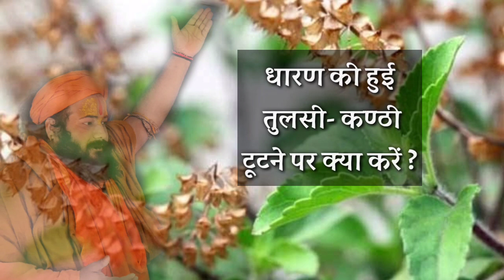dhananjaydasji धारण की हुई तुलसी-कण्ठी टूटने पर क्या करें ?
पूज्य श्रीमज्जगदगुरु द्वाराचार्य मलूकपीठाधीश्वर स्वामी श्री राजेन्द्र दास जी महाराज के प्रिय चरणसेवक श्री धनञ्जय दास जी के श्रीमुख से तुलसी कण्ठी की महिमा अवश्य सुने ।
श्रीमद्जगतगुरु द्वाराचार्य मलूपीठाधीश्वर स्वामी श्री राजेंद्र दास देवाचार्य जी महाराज के प्रिय चरण सेवक धनञ्जय_दास_जी (मलूकपीठ, वृन्दावन ) से जुड़ने के लिए नीचे दी हुई लिंक पर क्लिक करें ।